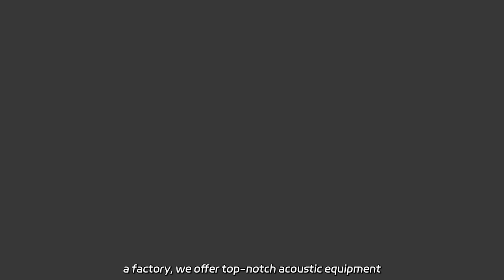INA-Instrumentation Amplifier: Leading Manufacturer for Wholesale, Export, and OEM in China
INA-Instrumentation Amplifier: Leading Manufacturer for Wholesale, Export, and OEM in China Experience professional sound quality with our DSP4.16 Controlled Class Power Amplifier. As a factory, we offer top-notch acoustic equipment for music enthusiasts. Discover the best in sound performance today!